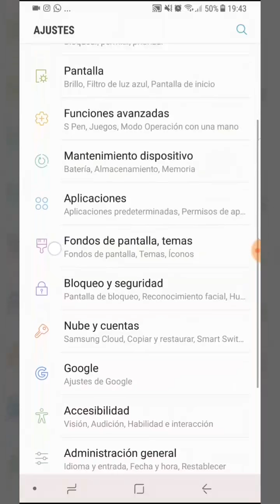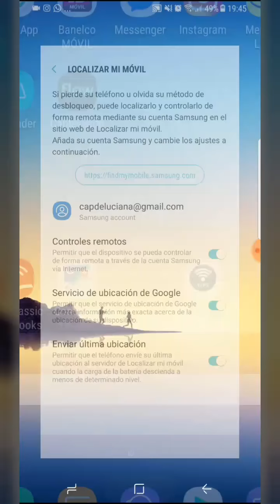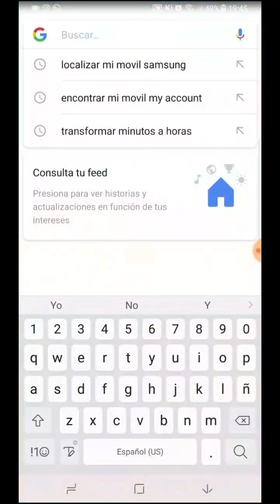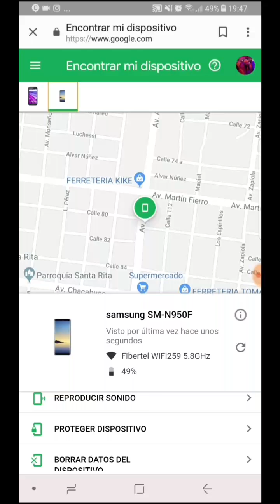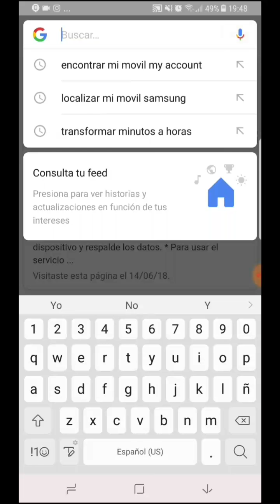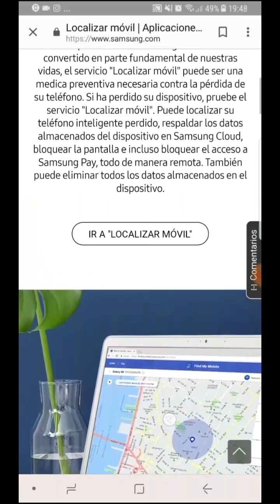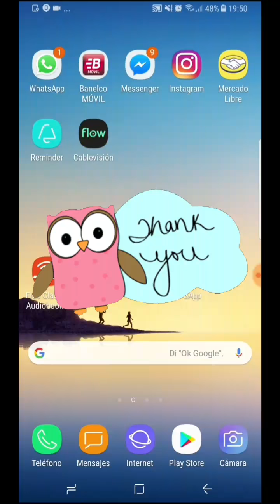Cómo localizar mi celular si me roban